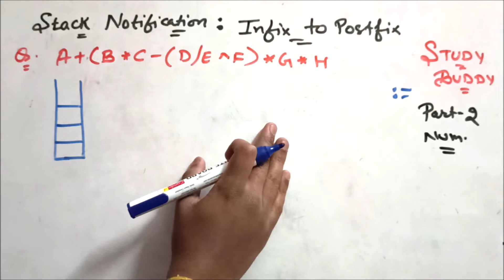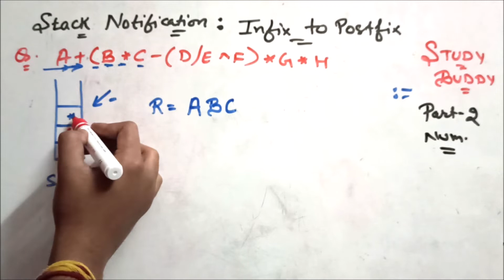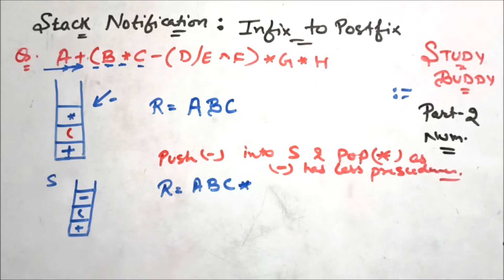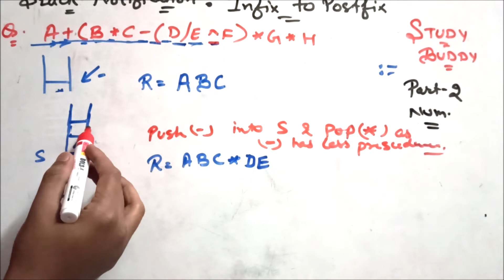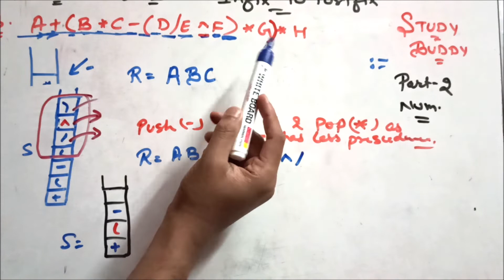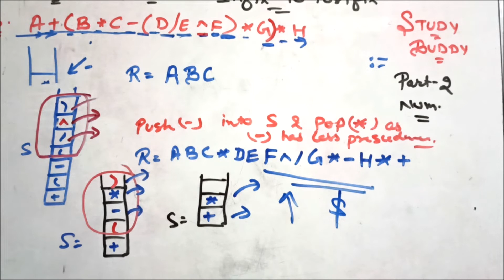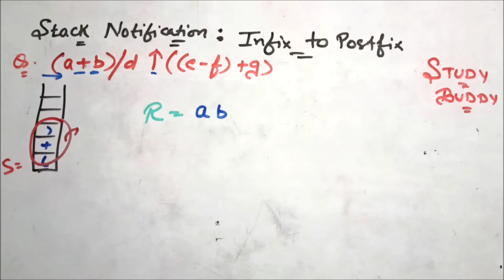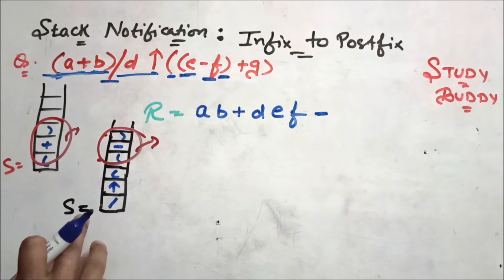Stack Notification - Infix to Postfix Conversion (Numerical Part 3)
DATA STRUCTURES